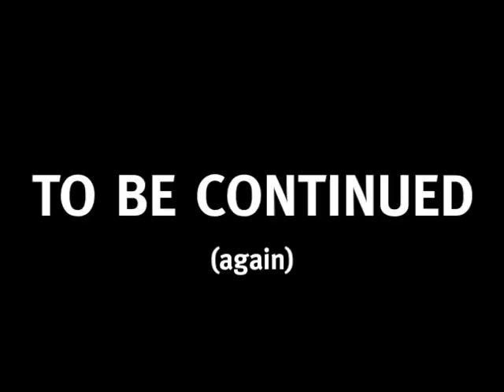Talking Cat - The New Fish PART 2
Did Jupiter eat the fish? Find out!